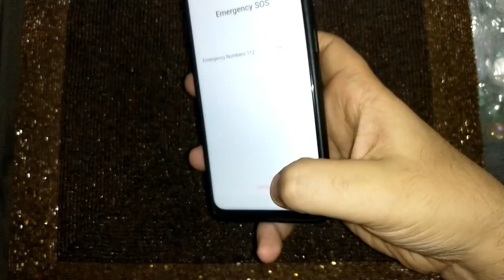SPAZY GLASS BACK COVER FOR REALME 3 PRO GLASS COVER BEST BACK COVERS FOR REALME 3 PRO GLASS CASE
Dear All,

FTLOG is back with a new video, showcasing “REALME 3 PRO GLASS BACK COVER”. This is available on in KAROL BAGH for INR 150 on AMAZON these are available at much higher rates.

We are doing the unwrapping and review of this so as to answer the mentioned below:

1. The fit, finish & quality?
2. Does it twist and bends?
3. Is the glass back scratch proof?
4. What about the cut-outs?
5. Is the screen and camera protected?
6. Is it a thumb up or thumbs down?
7. SHOULD YOU BUY IT OR NOT?

Post this video you will be able to take a call if you should buy this or not.

Please do:
3. Comment, have a query ask and share your feedback too.
4. You support helps a lot

YOU ARE THE FUEL

Jai Hind
For The Love Of Gadgets

SPAZY BEST REALME 3 PRO GLASS BACK COVER FOR REALME 3 PRO GLASS CASE FOR REALME 3 PRO ONLINE- GAFFAR
REALME3PROVESTBACKCOVER
BESTBACKCOVERFORREALME3PRO